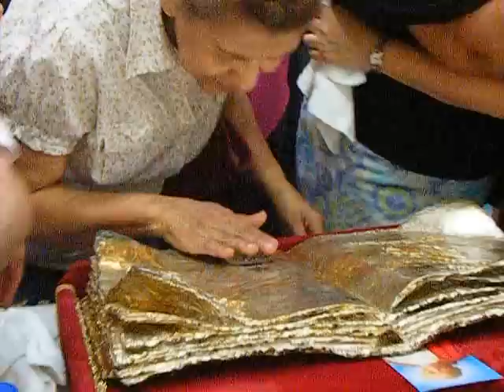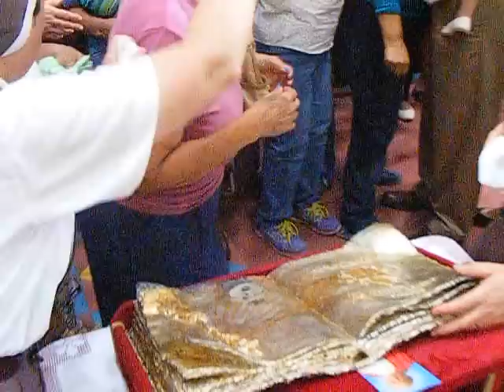Multitudes se agrupan a ver sangre no coagulada de San Pablo II en Nicaragua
Una gran multitud de católicos se congregaron ayer en la Catedral Metropolitana de Managua para venerar la reliquia de San Juan Pablo II. Entrar al templo católico fue difícil ya que estaba muy concurrida por creyentes católicos que deseaban ver en la reliquia del que fuera Papa,  la gota de su sangre no coagulada, que era besada y a  la cual le pasaban pañuelos y otros objetos para llevarlos de recuerdos. La reliquia de su Santidad fue recibida en la catedral con himnos interpretados por la banda del Ejército de Nicaragua y por una multitud de fieles católicos.

La gente se movilizó a la Catedral y hacían largas filas pese al inclemente sol y el apretujamiento. Para el  Vicario Boanerges Carballo los hechos “desbordó las expectativas”. Se recordó que el ahora Santo Juan Pablo II , estuvo en la capilla de la Imagen de la Sangre de Cristo en el año 1996. Hay una foto en la cual se refleja su presencia en ese lugar.
Los feligreses que pasaban venerando la reliquia se tomaban fotos en forma rápida en la capsula de cristal, y hoy será exhibida  en la ciudad de León, y el jueves en la catedral de Matagalpa.

Por otro lado, el cura párroco de la iglesia “La Merced” del barrio Larreynaga en Managua, Nicaragua, Antonio Castro Granados, dijo que las reliquias de San Juan Pablo Segundo y su exhibición son “un recordatorio para venerarlo, para respetarlo y amarlo por la persona que lo llevó y agradecer por medio de él que Dios pueda bendecir a Nicaragua y a cada uno de los nicaragüenses, ya que las reliquias no son actos de adoración porque son un símbolo", dijo el sacerdote a los lectores del Diario LA JORNADA en el sitio de internet

El ahora Santo Juan Pablo II visitó Nicaragua en dos ocasiones en 1983 y en 1996. Gobernaba en ese tiempo una Junta de Gobierno que presidía el actual presidente Daniel Ortega Saavedra . En la segunda visita el poder político estaba en manos de doña Violeta Barrios de Chamorro que había ascendido a la presidencia por elecciones presidenciales y una coalición opositora.